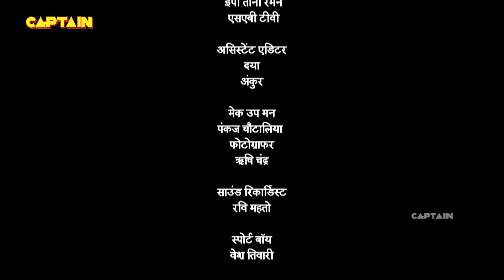कौन है घूँघट के पीछे जो भास्कर की पत्नी बनकर आयी | Tenali Rama -तेनाली रामा | Ep. 611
Starcast: Manav Gohil, Krishna Bharadwaj, Nimisha Vakharia